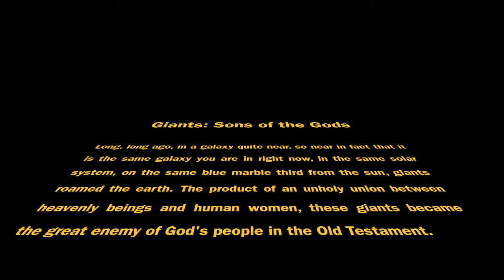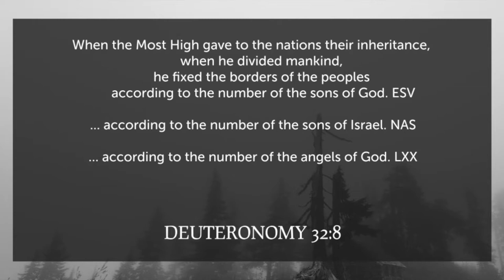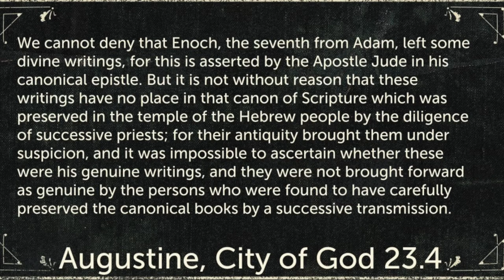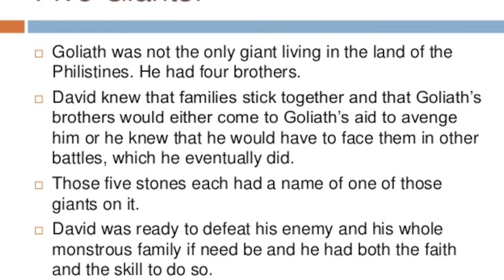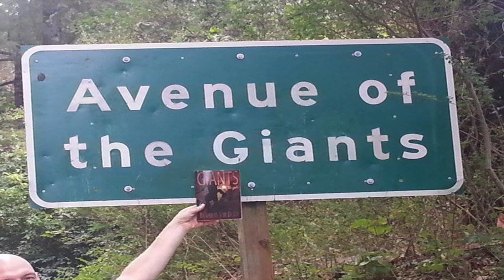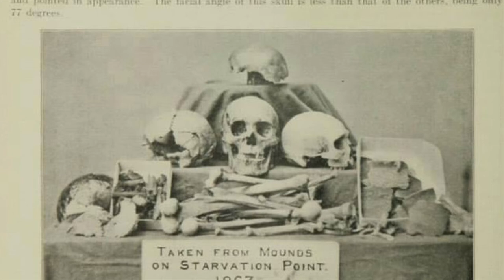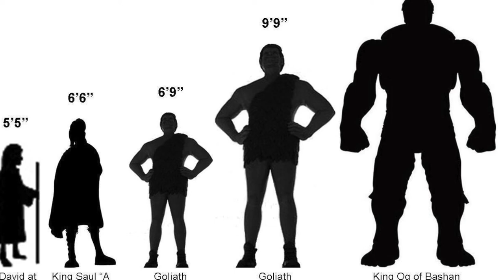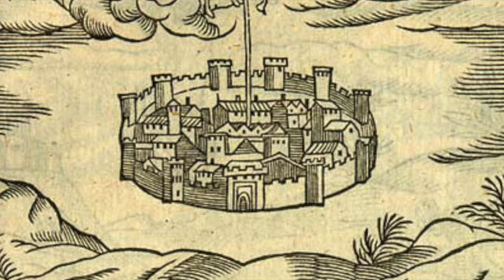Douglas Van Dorn Giants: Sons of the Gods Interview Iron Sharpens Iron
Thanks for listening to this program on giants. Several more interviews on this book and others will be uploaded in the near future.

You can get a copy of the book Giants: Sons of the Gods

Iron Sharpens Iron Radio is found here (Doug has other interviews with Chris)